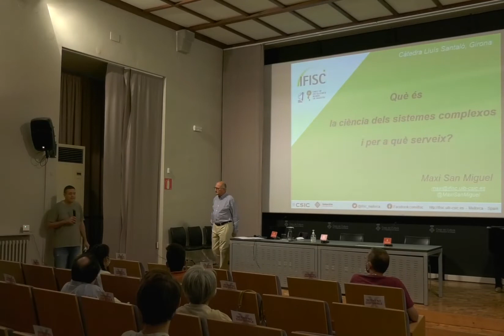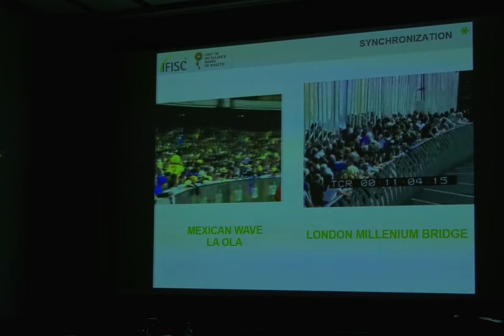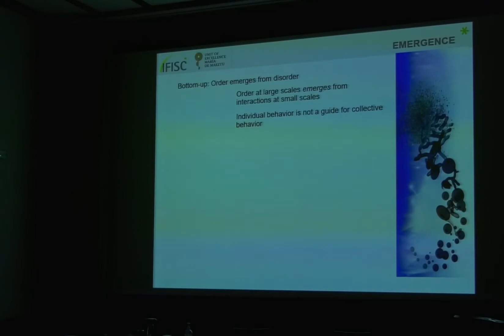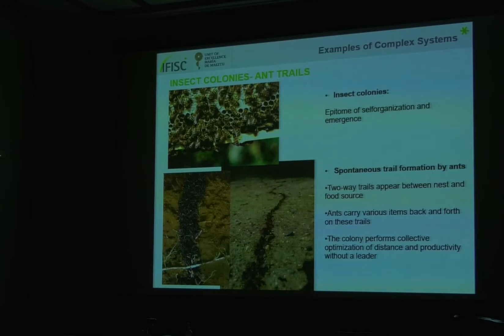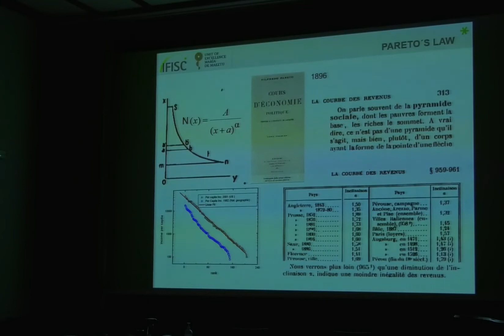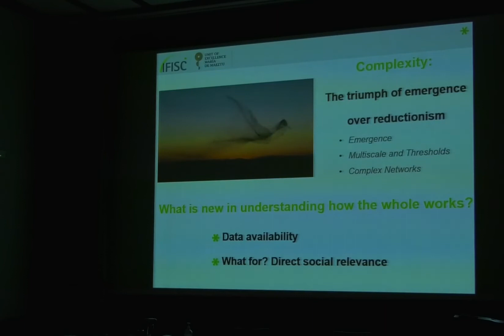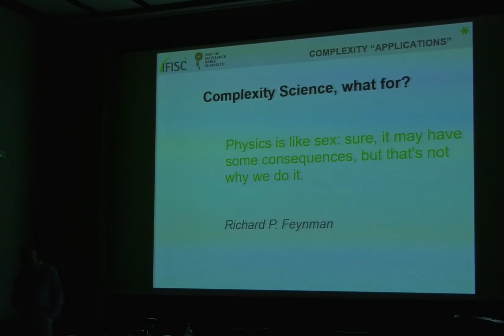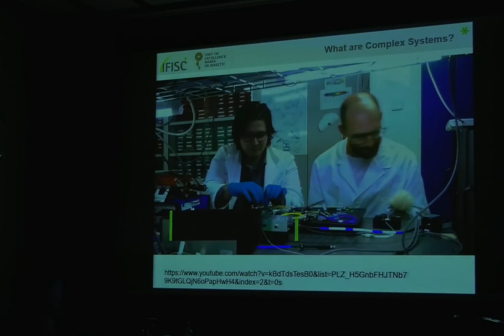Què és la ciència dels sistemes complexos i per a què serveix?, amb Maxi San Miguel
Stephen Hawking va dir que la complexitat és la ciència del segle xxi. Aristòtil ja va dir que el tot és més que la suma de les parts, i el premi Nobel Phil Anderson va afirmar que la hipòtesi reduccionista no implica una hipòtesi construccionista. Aquesta xerrada pretén explicar aquestes afirmacions a través de conceptes com l’emergència, la connexió micro-macro, els fenòmens col·lectius i lliures d’escala i les xarxes complexes. També incidirà sobre la interdisciplinarietat de la ciència dels sistemes complexos, la seva capacitat de redefinir camps del coneixement i les implicacions de la disponibilitat de dades massives (big data).

Maxi San Miguel és catedràtic de física a la Universitat de les Illes Balears i director fundador de l’IFISC (Institut de Física Interdisciplinària i Sistemes Complexos, UIB-CSIC). És autor d’uns 360 articles en revistes de primer nivell en física, enginyeria, ecologia, sociologia i ciència interdisciplinària. Fa recerca en física estadística i no lineal, sistemes complexos, sociologia computacional, física del làser i fotònica. Ha rebut la medalla de la Societat Espanyola de Física - Fundació BBVA el 2010 i el Senior Scientific Award 2015 de la Complex Systems Society.